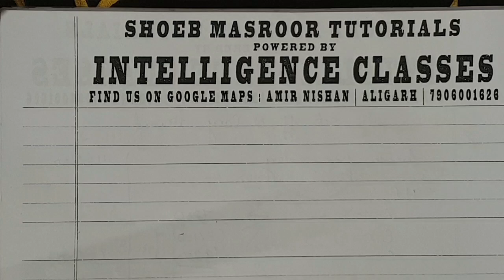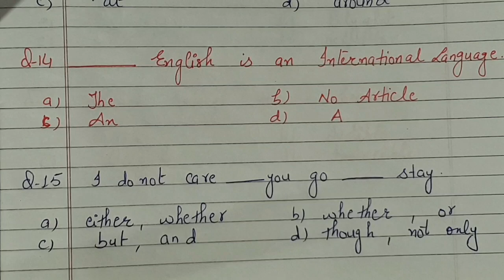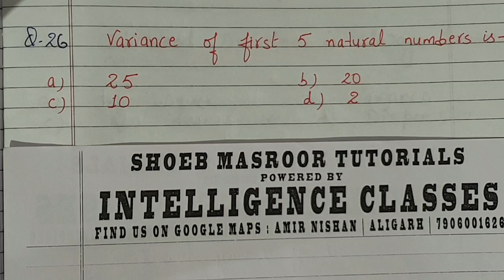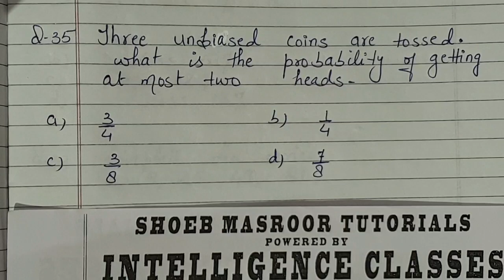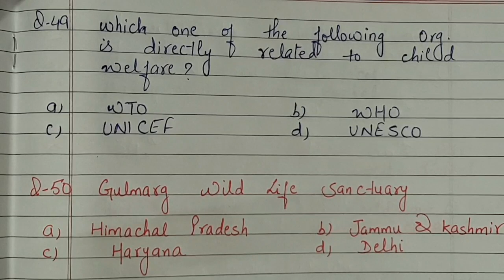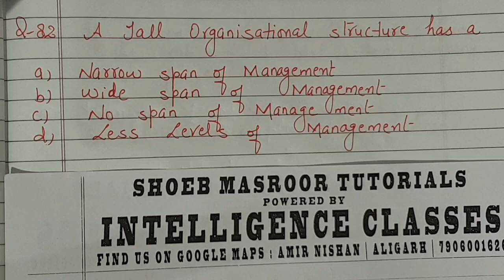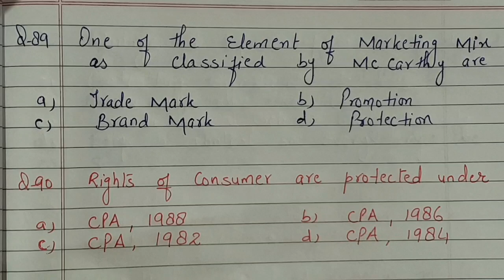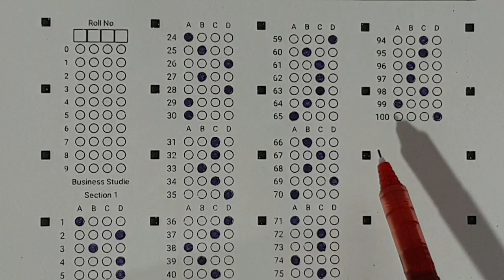B.Com Entrance 2020-21 AMU | Sample Paper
B.Com Entrance AMU Sample Paper
FIRST TIME ON YouTube
by SHOEB SIR (MASTER OF COMMERCE) ,
Department of Commerce , AMU

CORRECTION
Q.56 = (B)

SECTIONS OF QUESTIONS PAPER.

0:00 Introduction
2:00 English Q.1 - Q.25
26:17 Statistics Q.26 - Q.35
30:16 Reasoning Q.36 - Q.45
52:00 General Awareness Q.46 - Q.55
1:00:54 Accountancy Q.56 - Q.75
1:20:54 Business Studies Q.76 - Q.90
1:31:20 Micro Economics & Macro Economics Q.91 - Q.100
1:40:10 ANSWER KEY